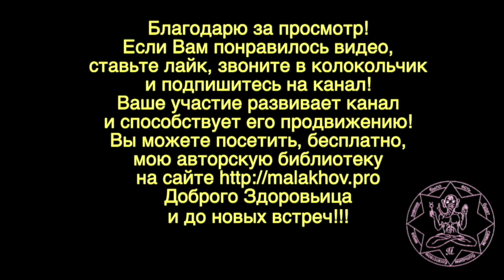СОДА. МОЙ ПРИЕМ. Малахов.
Сода, вот мой прием пищевой соды. Я действую именно так!